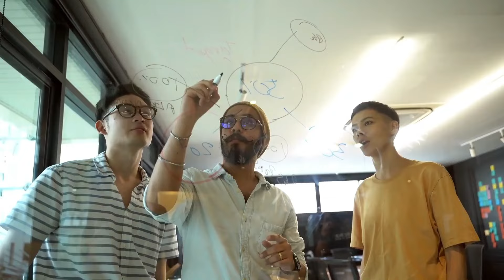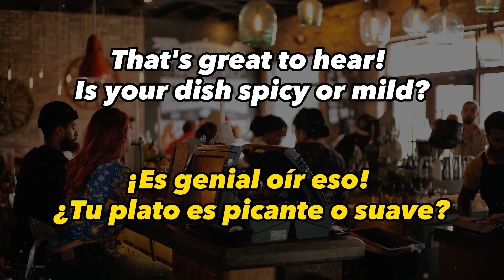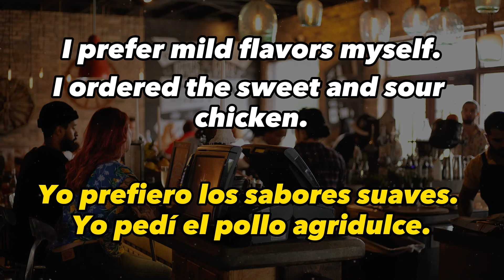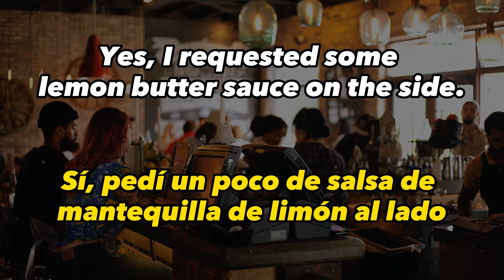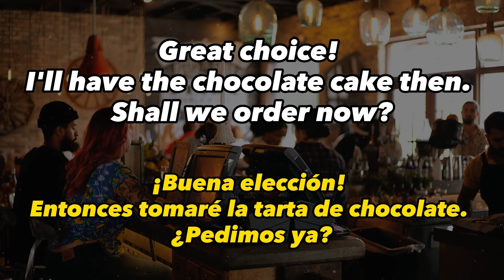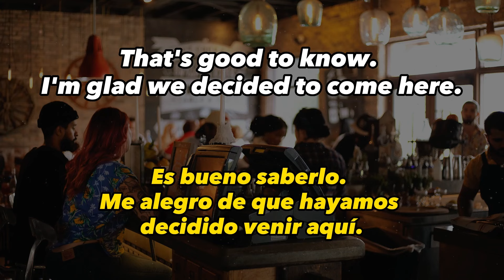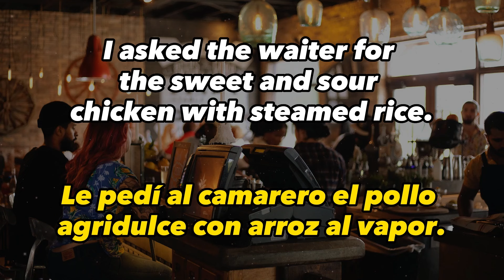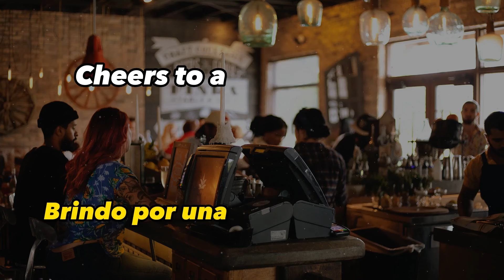✨ Aprende Inglés con Conversaciones - lento y fácil | 📚 Aprende Inglés Para La Vida Diaria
✏️ En este video, te brindamos la oportunidad de aprender inglés básico de una manera lenta y fácil a través de conversaciones. Si estás buscando mejorar tus habilidades en inglés para la vida diaria, has llegado al lugar indicado.

Nuestras conversaciones están diseñadas específicamente para estudiantes de nivel básico, utilizando frases comunes y estructuras gramaticales sencillas. Podrás practicar y mejorar tu comprensión auditiva, vocabulario y fluidez en inglés mientras te sumerges en situaciones cotidianas.

Con nuestra metodología lenta y fácil, podrás seguir el ritmo de las conversaciones sin sentirte abrumado. Además, cada diálogo viene acompañado de subtítulos en inglés y español para facilitar aún más tu aprendizaje.

Ya sea que estés interesado en aprender inglés para viajar, trabajar o comunicarte con personas de habla inglesa, este video te brindará las bases fundamentales para desenvolverte en situaciones de la vida diaria.

No pierdas la oportunidad de fortalecer tus habilidades en inglés de manera práctica y amena.

0:00 Introducción
0:25 Listening
2:12 Frases en español e ingles
9:18 Texto en Español e Inglés